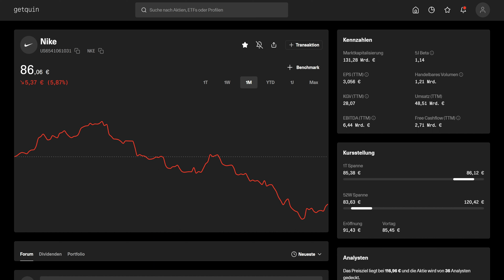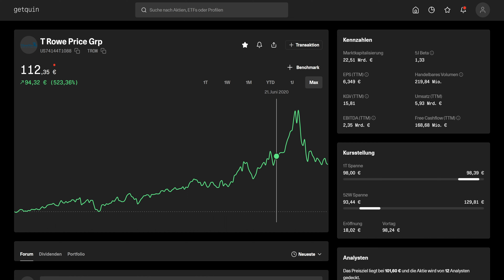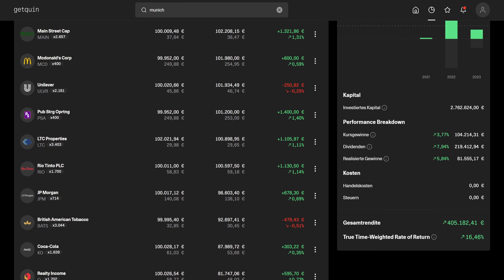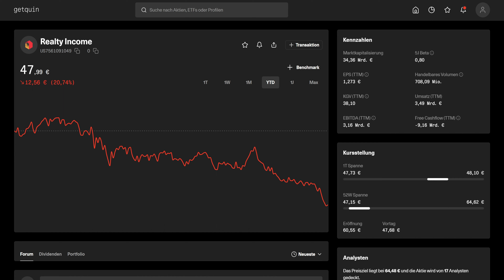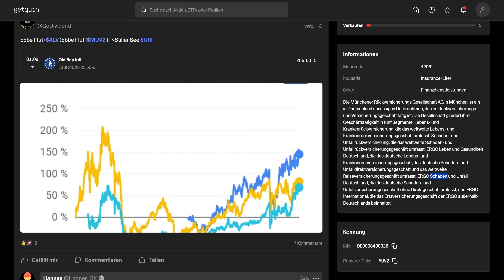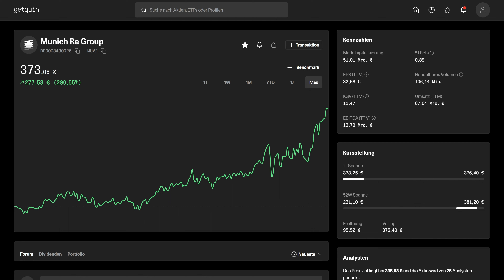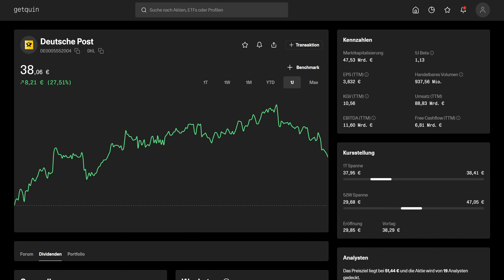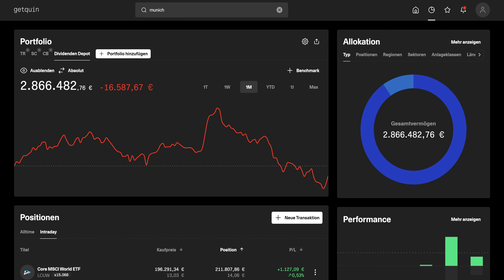Diese Aktien kaufen? Oktober 2023 🤑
Die Märkte zieht es Richtung Süden, dennoch gibt es interessante Aktien zu interessanten Kursen.
Nach dem Motto Aktien kaufen aber welche werfen wir einen Rückblick auf den September und präsentieren euch unsere Gedanken für den Oktober.

Viel Spaß!

📍 *Unsere Landingpage. Alles Wissenswerte, die Plattform, Broker-Empfehlungen, 1A-Bücher etc.:*

👪 *Hast du schon exklusive Vorteile als Sparfuchs, Investor oder Millionär*

🙏 *Kleines Danke? Schau bei unserem Barista vorbei*

🏷️ Dieses Video dient lediglich der Unterhaltung und zu Informationszwecken!
Alle Inhalte sind keine Anlageberatung oder -Empfehlung. Jegliche Angaben sind ohne Gewähr.
Auch können Aktien/ETFs in dem Video vorkommen, in welche wir selbst investiert sind.

🕜 Kapitel:
00:00 Intro
00:58 Rückblick
01:04 Nike
01:38 Lyxor MSCI World ETF - Empfehlung?
02:38 T Rowe Price
03:17 MSCI EM IMI ETF
03:47 Ares Capital
04:38 (Geheimer) Tipp
05:00 Diese Aktien für den Oktober
05:26 Realty Income (Bereits Investiert)
07:27 Munich Re
09:50 DHL Group (Bereits Investiert)
11:51 Weitere Interessante Unternehmen
12:01 Was kannst du mitnehmen?
13:22 Outro